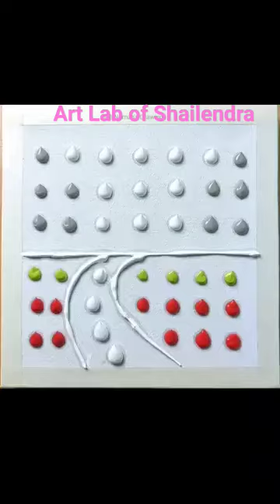Acrylic Painting Techniques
Oil Pastel Drawing - Easy Moonlight night scenery drawing with oil pastel

Art is a diverse range of human activity, and resulting product, that involves creative or imaginative talent expressive of technical proficiency, beauty, emotional power, or conceptual ideas.

The first step to take is to become aware that love is an art, just as living is an art;

I don't paint dreams or nightmares, I paint my own reality. — ...
Inspiration is a guest that does not willingly visit the lazy. — ...
If it is art, it is not for all, and if it is for all, it is not art. — ...
Don't only practice your art, but force your way into its secrets. —